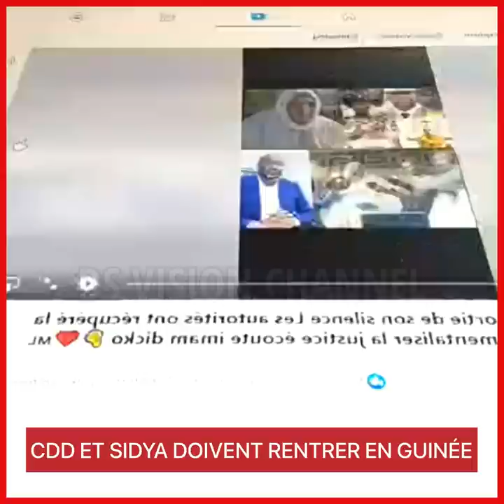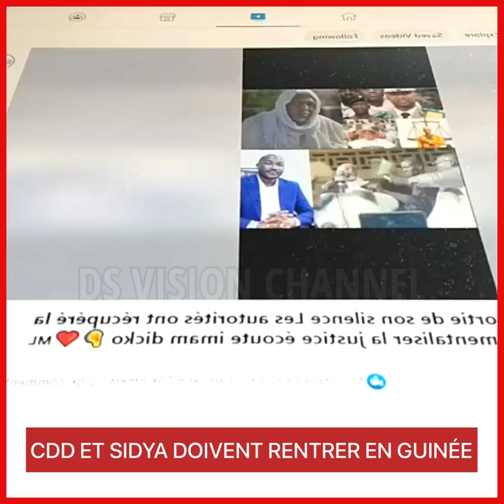CDD ET SIDYA DOIVENT RENTRER EN GUINÉE